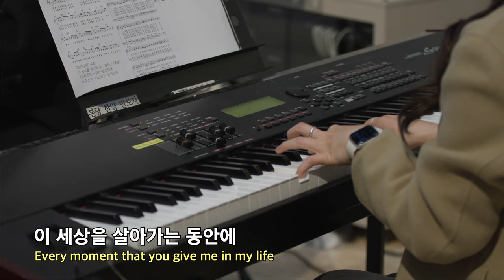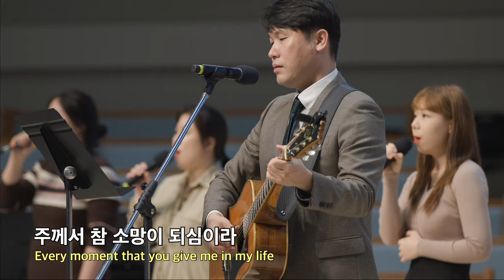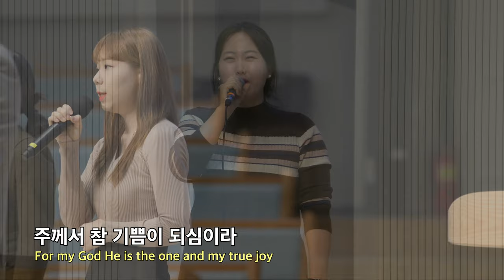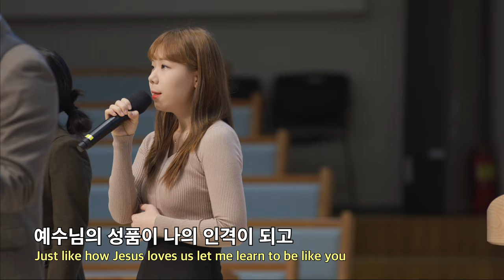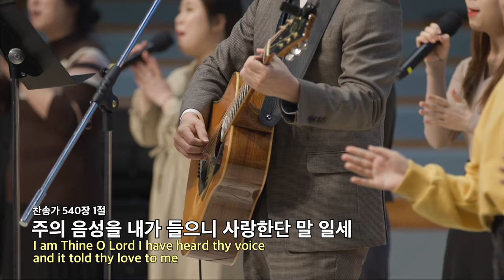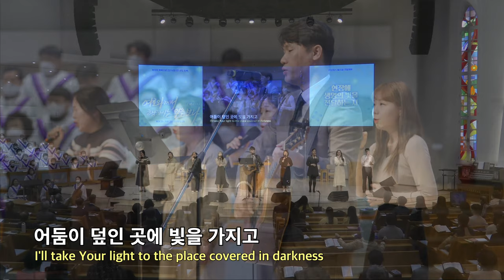20230305 대구하나교회 2부 찬양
00:00   1. 원하고 바라고 기도합니다
06:28   2. 주의 음성을 내가 들으니
09:32   3. 삶의 이유
12:19   4. 우리들이 싸울 것은
14:45   5. 나, 나의 것, 나의 현장

새벽 기도회      (주일~금) 오전 05:30
수요 예배                     (수) 오후 07:30
금요전도학교              (금) 오후 09:00
1부 예배                      주일 오전 09:00
2부 예배                      주일 오전 11:00
오후 예배                    주일 오후 04:00

1st Service (SUN)                                              09:00 am
2nd Service (SUN)                                             11:00 am